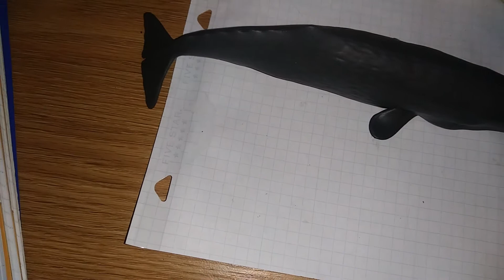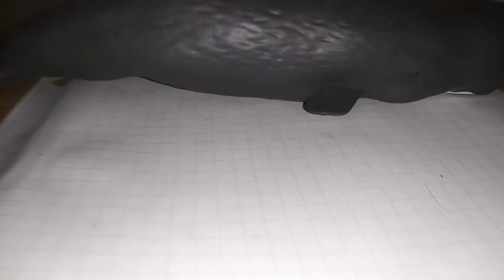Organism of the Week Sperm Whale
We will be looking at the Marine Mammal Protection Act and Whaling in future videos for now, enjoy this video.